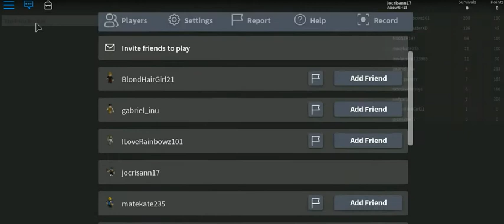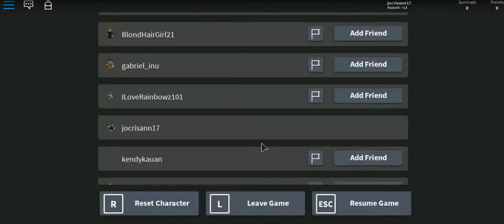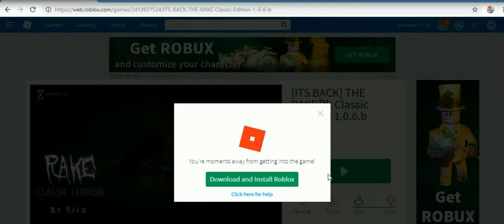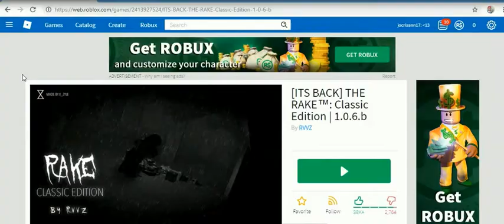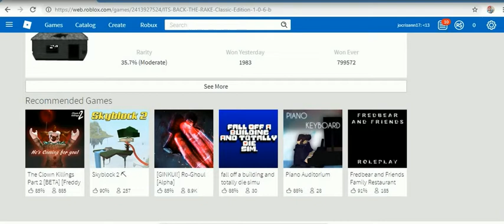MARC ROBLOX GAMES 2019 -35